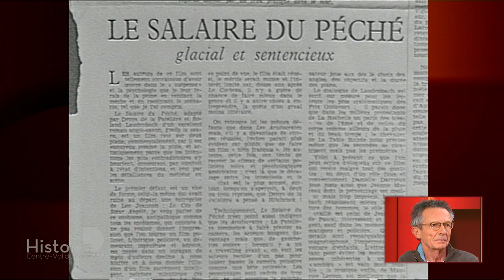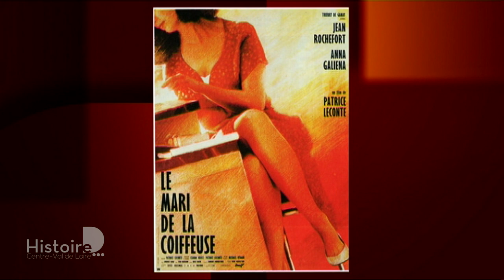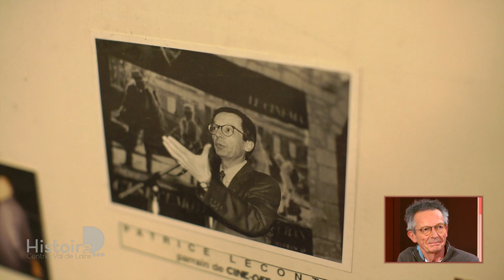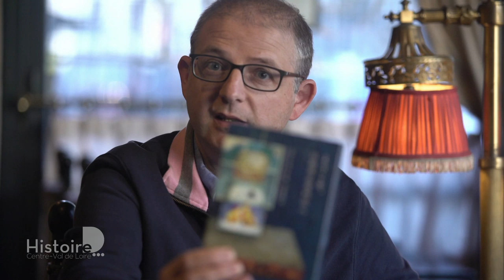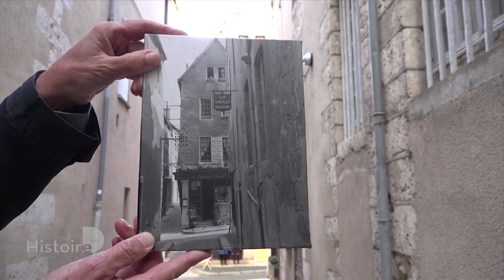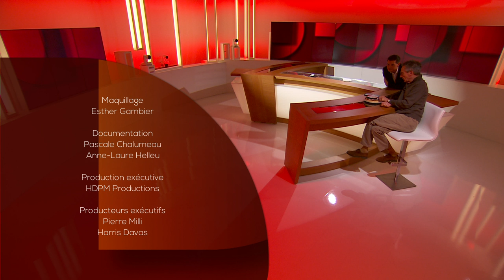Patrice Leconte invité de l'émission "Histoire de" sur France 3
Patrice Leconte est l'invitée de Jérémy Allebée dans l'émission "Histoire de" diffusée sur France 3 Centre-Val de Loire. Le réalisateur connu notamment pour "Les bronzés" a vécu une partie de sa jeunesse en Touraine.